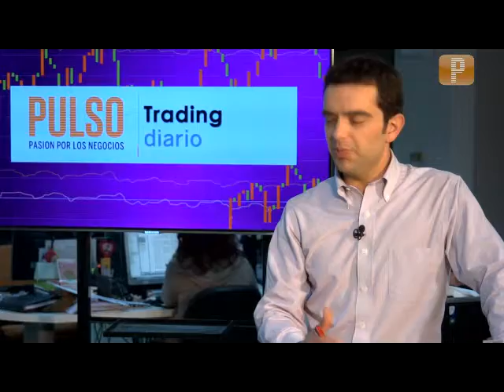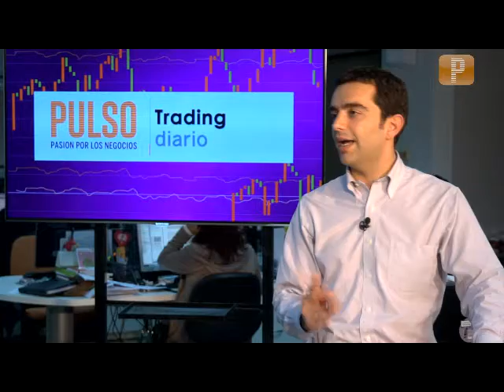Trading diario: doble recomendación para paridad dólar peso según FX3